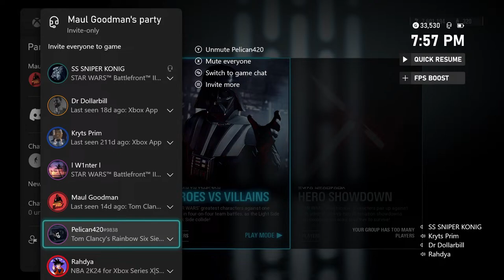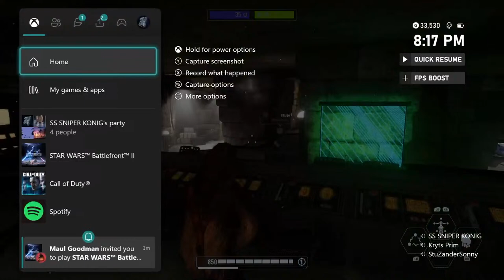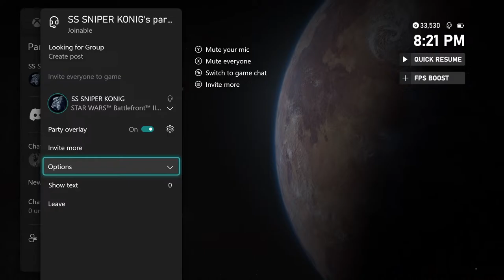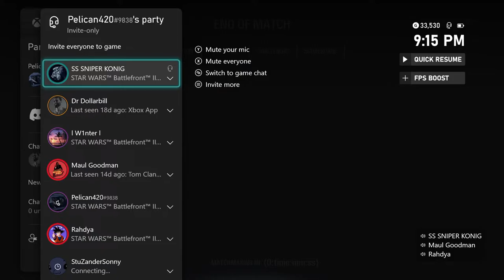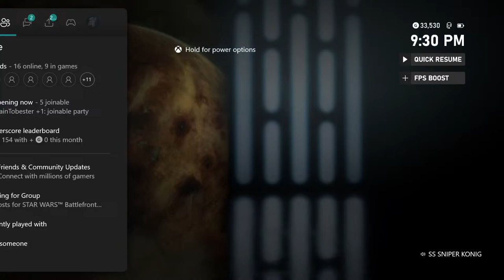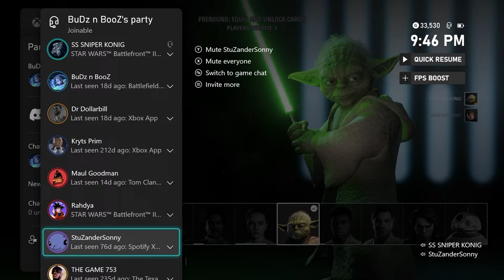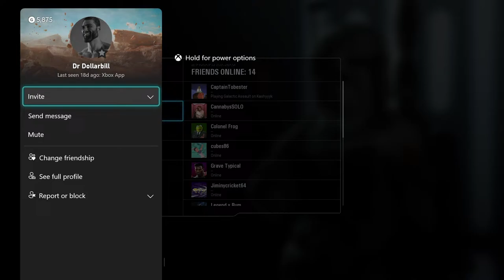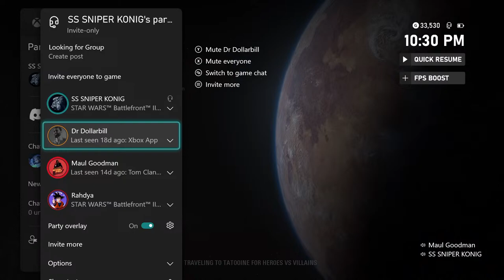Battlefront II | Xbox 4v4s again